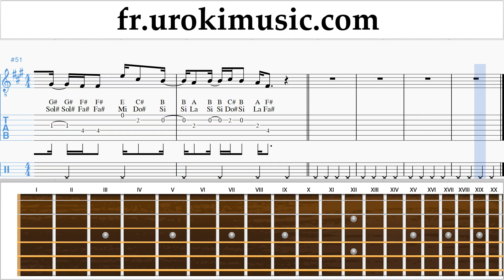Cours de Guitare Shawn Mendes - Youth ft. Khalidе Tuto Partitions um-ih829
Cours de Guitare Shawn Mendes - Youth ft. Khalidе Tuto Partitions um-ih829 S'il vous plaît écrivez dans les commentaires, comment rendre les leçons plus utiles pour vous?